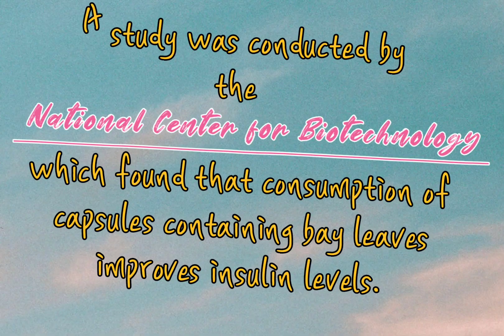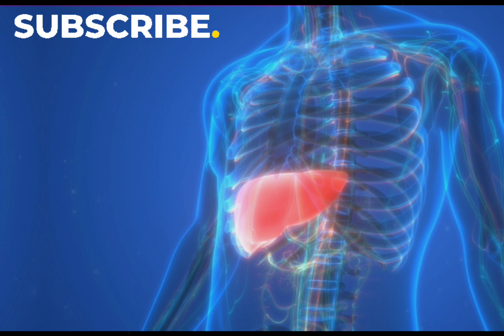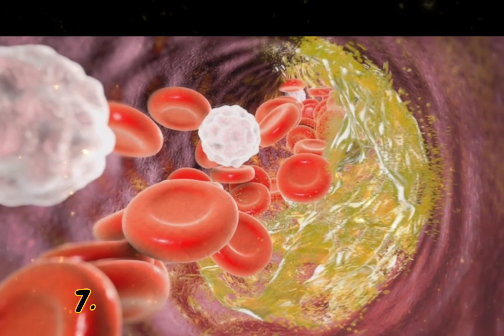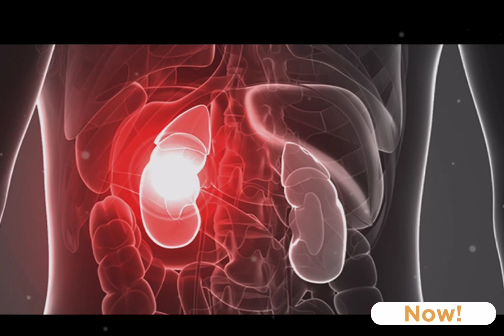तेज़ पत्तो के 10 फायदे और नुकसान || Benefits of तेज़ पत्ते in Hindi || The Great Gyaan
तेज़ पत्तो के 10 फायदे और नुकसान || Benefits of तेज़ पत्ते in Hindi

This channel is all about knowledge and knowledge.

Your Queries-

tej patta ke fayde
tej patta ke fayde for hair
tej patta ke fayde bataiye
tej patta ke fayde for skin
tej patta ke fayde aur nuksan
tej patta ke fayde balo ke liye
tej patta ke fayde odia
tej patta ke fayde haklana kaise thik kare
tej patta ke fayde batao
tej patta ke fayde marathi
tej patta khane ke fayde aur nuksan
tej patta aur dalchini ke fayde
jeera ajwain aur tej patta ke fayde
what is bay leaf
bay leaf burning benefits
bay leaf benefits for hair
bay leaf benefits in malayalam
bay leaf in tamil
how to make bay leaf tea
bay leaves tree images
bay tree
bay leaf pokémon
spiritual benefits of bay leaves
bay leaves uses
benefits of eating bay leaves
benefits of drinking bay leaf water
benefits of drinking bay leaf tea
benefits of eating basil leaves
benefits of eating raw basil leaves